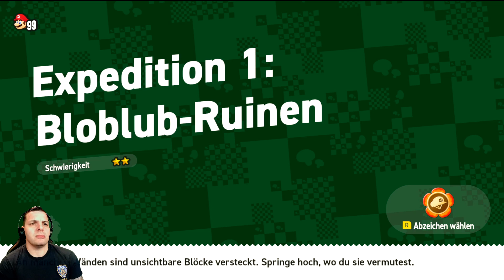Super Mario Bros. Wonder 🌸 I Expedition 1: Bloblub-Ruinen I Alle Wundersamen und Blumenmünzen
Herzlich willkommen zu meinem Super Mario Bros. Wonder 100% Guide!

Hier findet ihr Alles im Level "Expedition 1: Bloblub-Ruinen" in der Fungi-Mine

▪ TITEL: Super Mario Bros. Wonder
▪ ENTWICKLER: Nintendo
▪ PUBLISHER: Nintendo
▪ SYSTEM: Nintendo Switch
▪ GENRE: Jump'n Run
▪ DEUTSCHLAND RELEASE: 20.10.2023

Gameplay:
Bis zu vier Spieler können in die Rollen von Mario, Luigi, Prinzessin Peach, Prinzessin Daisy, Toad, Yoshi und Mopsie schlüpfen und mit Hilfe von sprechenden Blumen das Blumenreich erkunden. Ähnlich wie in früheren Spielen der „Super Mario Bros.“-Reihe besteht das Ziel darin, Mario zu einem Fahnenmast am Ende eines Levels zu führen, dabei Gegnern (wie Gumbas und Piranha-Pflanzen) auszuweichen und sich durch Warp-Röhren zu bewegen. Außerdem gibt es in jedem Level mehrere Wundersamen einzusammeln.

Super Mario Bros. Wonder bietet eine Vielzahl neuer Power-Ups, wie z. B. eine Frucht, die den Spieler in eine Elefantenfigur verwandelt. Ein neues Power-Up, die Wunderblume, löst verschiedene bizarre Effekte aus. Nintendo erklärt, dass diese „Wundereffekte“ es dem Spieler ermöglichen, „Röhren zum Leben zu erwecken, als riesiger Stachelball Chaos anzurichten und noch mehr unerwartete Ereignisse zu erleben“, wie z. B. „Horden von Gegnern erscheinen und Charaktere verändern ihr Aussehen“.

In jedem Level gibt es eine Wunderblume – wenn du sie aufsammelst, kann alles Mögliche passieren! Röhren erwachen zum Leben, die Welt steht Kopf, Rollfs hüpfen herum, eine Gallopteros-Herde stürmt heran, du stürzt vom Himmel herab oder fliegst durchs Weltall... Man weiß nie, was als Nächstes kommt. Vielleicht nimmst sogar DU eine ganz neue Form an!

Handlung:
Es war einmal im Blumenkönigreich...

Prinz Florian hat Mario und seine Freunde zu einem Besuch eingeladen, aber ein alter Bekannter macht ungeladen seine Aufwartung! Während Bowsers Truppen die Willkommensfeier stören, klaut der König der Koopas sich eine Wunderblume, verschmilzt mit Prinz Florians Schloss und treibt fortan als fliegende Festung sein Unwesen!

Die Magie der Wunderblume legt sich über das gesamte Königreich und löst allerlei wunderliche Dinge aus. Während Schloss-Bowser Unheil anrichtet, muss die Reisegruppe aus dem Pilz-Königreich alles geben, um die Lage wieder ins Lot zu bringen!